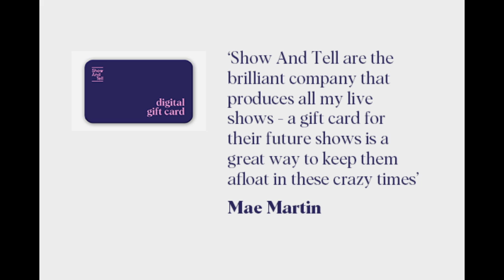Introducing... the Show And Tell Digital Gift Card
Now available: treat your loved ones, and yourselves, to a Show And Tell Digital Gift Card!

The gift card will be valid for you to use up to 24 months from purchase date, but your purchase today will ensure that we’re able to continue to bring high-quality live entertainment to you, whenever you and your loved one are once again safe, and ready, to enjoy it.